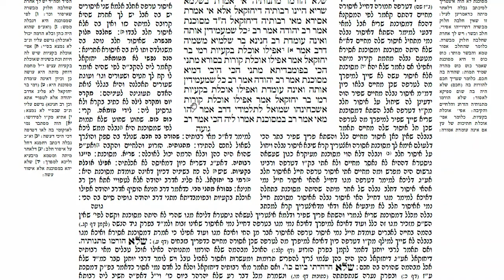הדף היומי מסכת חולין דף ל"ז - יום חמישי כ"ו טבת - הרב אברהם נאור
דף לז - א

מאי כי מהניא חבת הקדש לפסולא דגופיה אבל למימנא ביה ראשון ושני לא או דלמא לא שנא תיקו: מתני' השוחט את המסוכנת רשב''ג אומר עד שתפרכס ביד וברגל ר''א אומר דיה אם זינקה אמר ר''ש השוחט בלילה ולמחר השכים ומצא כתלים מלאים דם כשרה שזינקה וכמדת ר''א וחכ''א עד שתפרכס או ביד או ברגל או עד שתכשכש בזנבה אחד בהמה דקה ואחד בהמה גסה בהמה דקה שפשטה ידה ולא החזירה פסולה שאינה אלא הוצאת נפש בלבד במה דברים אמורים שהיתה בחזקת מסוכנת אבל אם היתה בחזקת בריאה אפי' אין בה אחד מכל הסימנים הללו כשרה: גמ' מסוכנת ממאי דשריא וממאי תיסק אדעתין דאסירא דכתיב {ויקרא יא-ב} זאת החיה אשר תאכלו חיה אכול ושאינה חיה לא תאכל והא מסוכנת אינה חיה מדאמר רחמנא {דברים יד-כא} נבלה לא תאכל מכלל דמסוכנת שריא דאי ס''ד מסוכנת אסירא השתא מחיים אסירא לאחר מיתה מיבעי ודלמא היינו נבלה היינו מסוכנת לא ס''ד דכתיב {ויקרא יא-לט} וכי ימות מן הבהמה אשר היא לכם לאכלה הנוגע בנבלתה לאחר מיתה הוא דקרייה רחמנא נבלה מחיים לא אקרי נבלה ודלמא לעולם אימא לך היינו נבלה היינו מסוכנת מחיים בעשה לאחר מיתה בלאו אלא מדאמר רחמנא {שמות כב-ל} טרפה לא תאכל מכלל דמסוכנת שריא דאי ס''ד מסוכנת אסירא השתא מסוכנת דלא מחסרא אסירא טרפה מיבעיא ודלמא היינו טרפה היינו מסוכנת ולעבור עליו בעשה ולא תעשה א''כ נבלה דכתב רחמנא ל''ל ומה מחיים קאי עלה בלאו ועשה לאחר מיתה מיבעיא ודלמא היינו נבלה היינו טרפה היינו מסוכנת ולעבור עליו בשני לאוין ועשה אלא מהכא {ויקרא ז-כד} וחלב נבלה וחלב טרפה יעשה לכל מלאכה ואכל לא תאכלוהו ואמר מר למאי הלכתא אמרה התורה יבא איסור נבלה ויחול על איסור חלב יבא איסור טרפה ויחול על איסור חלב

דף לז - ב

ואי סלקא דעתך טרפה היינו מסוכנת לכתוב רחמנא חלב נבלה יעשה לכל מלאכה וחלב טרפה לא תאכלוהו ואנא אמינא ומה מחיים אתי איסור טרפה חייל אאיסור חלב לאחר מיתה מיבעיא אלא מדכתב רחמנא {ויקרא ז-כד} נבלה מכלל דטרפה לאו היינו מסוכנת מתקיף לה מר בר רב אשי ודלמא לעולם אימא לך היינו טרפה היינו מסוכנת ודקאמרת נבלה דכתב רחמנא ל''ל להך נבלה דלא אתיא מכח מסוכנת והיכי דמי שעשאה גיסטרא התם נמי אי אפשר דלא הוי מסוכנת פורתא מקמי דליפסק לרובא ואיבעית אימא א''כ לימא חלב נבלה וטרפה חלב חלב למה לי זו היא שאין חלבה חלוק מבשרה ויש לך אחרת שחלבה חלוק מבשרה ואיזו זו מסוכנת ואיבעית אימא מהכא {יחזקאל ד-יד} ואומר אהה ה' אלהים הנה נפשי לא מטומאה ונבלה וטרפה לא אכלתי מנעורי ועד עתה ולא בא בפי בשר פגול הנה נפשי לא מטומאה שלא הרהרתי ביום לבא לידי טומאה בלילה ונבלה וטרפה לא אכלתי מנעורי שלא אכלתי בשר כוס כוס מעולם ולא בא בפי בשר פגול שלא אכלתי מבהמה שהורה בה חכם משום רבי נתן אמרו שלא אכלתי מבהמה שלא הורמו מתנותיה אי אמרת בשלמא שריא היינו רבותיה דיחזקאל אלא אי אמרת אסירא מאי רבותיה דיחזקאל ה''ד מסוכנת אמר רב יהודה אמר רב כל שמעמידין אותה ואינה עומדת רב חנינא בר שלמיא משמיה דרב אמר אפילו אוכלת בקעיות רמי בר יחזקאל אמר אפילו אוכלת קורות בסורא מתני הכי בפומבדיתא מתני הכי היכי דמיא מסוכנת אמר רב יהודה אמר רב כל שמעמידין אותה ואינה עומדת ואפילו אוכלת בקעיות רמי בר יחזקאל אמר אפילו אוכלת קורות אשכחינהו שמואל לתלמידי דרב אמר להו מאי אמר רב במסוכנת אמרו ליה הכי אמר רב

בס''ד - כל הזכויות שמורות (c) ל ר' פנחס ראובן שליט''א לפי תנאי רשיון 2.5-Creative Commons-CC